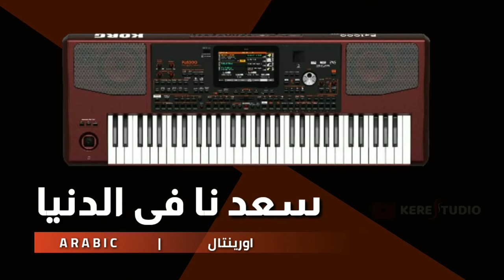🎻 Violin rasa Master Saleem Abdullah SET HD | ORG 2021